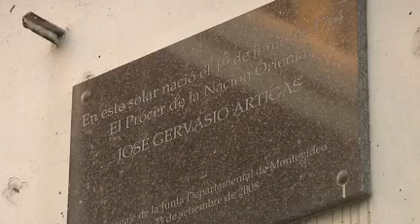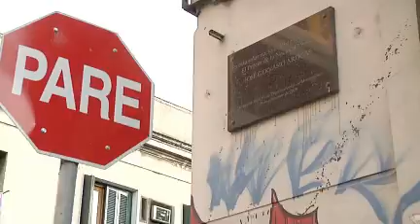Exigen expropiar el terreno donde nació Artigas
Hace 50 años se votó una ley que ordenaba su expropiación, pero nunca se cumplió. El lugar, ubicado en la esquina de Cerrito y Colón, está desocupado y abandonado.